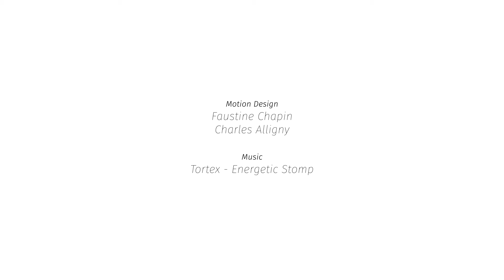Semaine Intensive 2019 | Jouer la ville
SEMAINE INTENSIVE 2019... C’EST PARTI !

Le top départ de cette 11ème édition “Une ville à jouer” a été donné ce matin. Toute cette semaine, près de 150 élèves-ingénieurs et étudiants en informatique, design et communication relèvent par équipe un challenge unique : transformer la ville en terrain de jeu géant. L’objectif de ce marathon créatif est de développer les nouveaux objets, les nouvelles interactions et les nouveaux services qui faciliteront et amélioreront la vi(ll)e demain. L’Ecole nationale supérieure d’ingénieurs de Caen, Le Dôme, Normandie Aménagement et Caen la mer Habitat s’associent pour organiser cette Semaine Intensive.